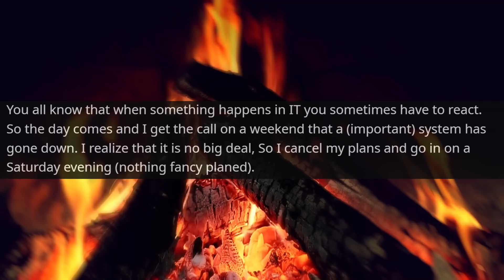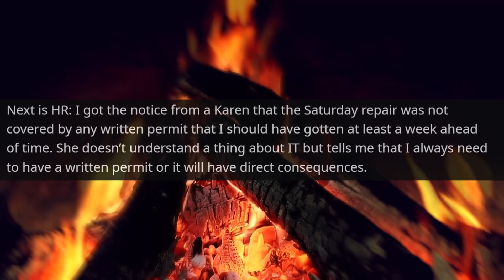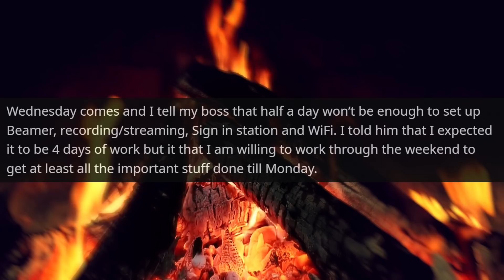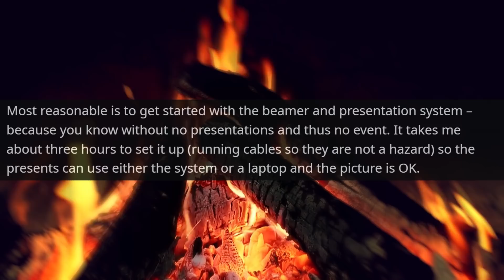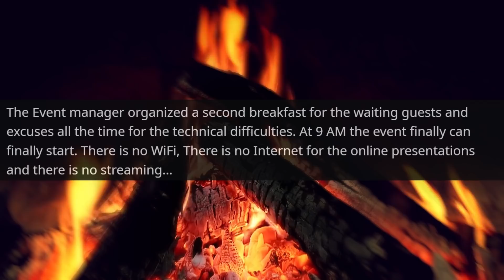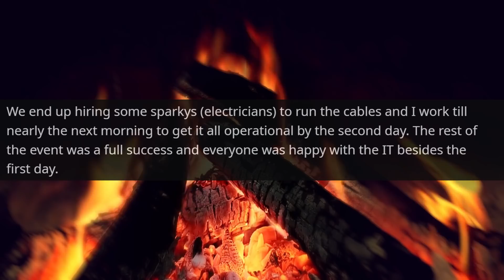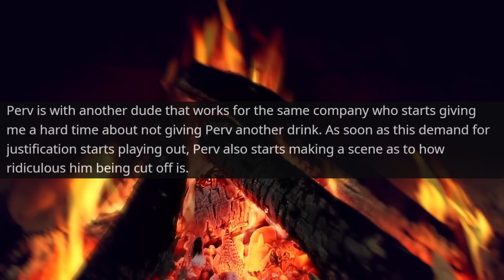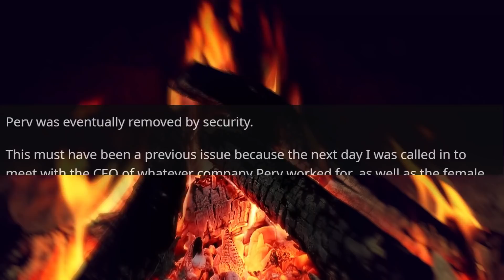The Company 's HR Director, Karen, Doesn't Realize how Important My Papers are | r/EntitledPeople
Hello,